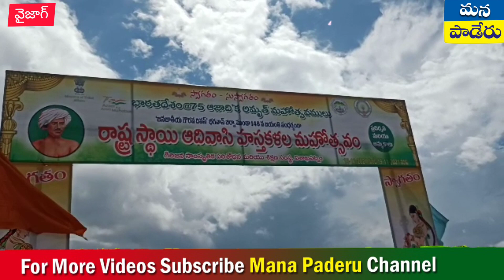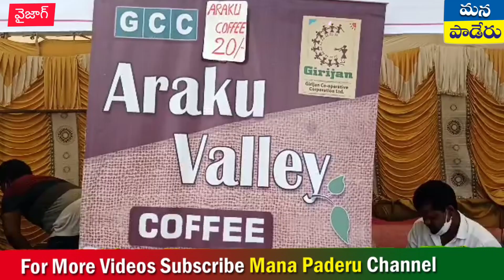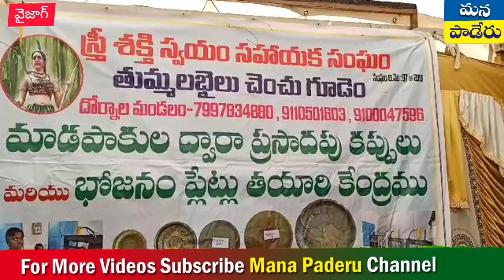visakha గిరిజన ఉత్పత్తులు అన్ని ఒకే చోట ఈ నేల 19 వ తేది వరకు ప్రదర్శన విశాఖ సాగర తీరంలో ఐటీడీఏ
manapaderu గిరిజన ఉత్పత్తులు అన్ని ఒకే చోట ఈ నేల 19 వ తేది వరకు ప్రదర్శన విశాఖ సాగర తీరంలో ఐటీడీఏ ప్రోత్సహం తో గిరిజనులు సొంతంగా తయారు చేసిన ఉత్పత్తులు ప్రదర్శన